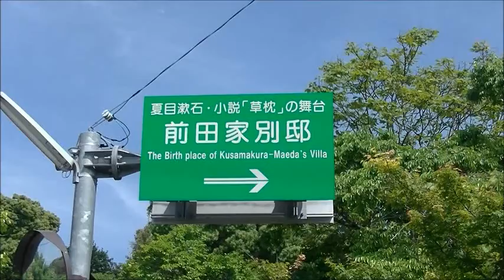夏目漱石の小説『草枕」の舞台となった前田家別邸(熊本市）